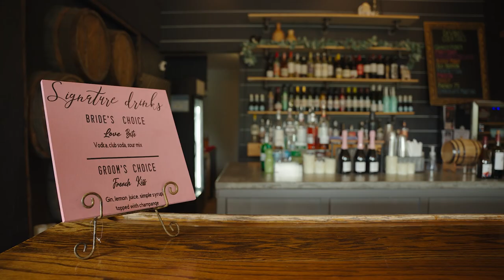Mackenzie + Drake's Wedding Film | De vinos redbud il